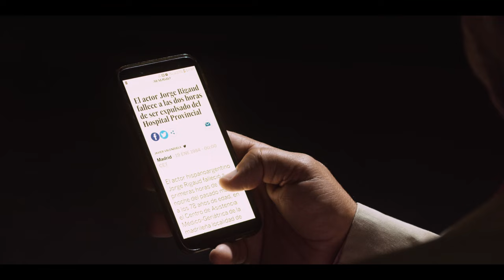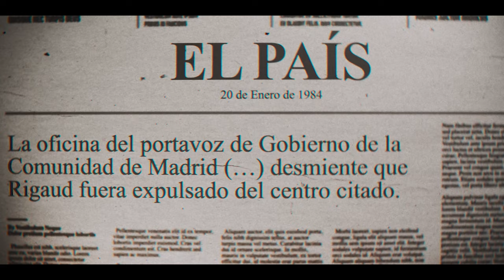OSARIO NORTE, los últimos días de San Valentín (2024) Trailer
Trailer de "Osario Norte, los últimos días de San Valentín" (2024)
Subtítulos ES/EN disponibles // English subtitles available
Fecha de estreno pendiente

SINOPSIS:
El actor argentino Jorge Rigaud trabajó en más de 200 películas en Argentina, EEUU, Francia y España. Pasó de la fama al olvido como muchos otros actores y actrices de la época, pero su final fue especialmente trágico.
Serrano Cueto hace un esbozo personal y profesional del “San Valentín” en “El día de los enamorados” en una reflexión sobre lo efímero del éxito y la memoria, luchando por recuperar el recuerdo de Rigaud poniéndole una placa en la ciudad donde murió.
En su investigación le acompañan el actor Pedro Casablanc, amigos y compañeros de Rigaud, familia, y expertos.  Finalmente, el director especula sobre el fatídico accidente con la ayuda de un policía, y descubre el trágico final de Rigaud de primera mano.
Una película de José Manuel Serrano Cueto.
Distribución en festivales: Antonio Rosa Lobo
Agradecimientos al INCAA por las imágenes de Rigaud.